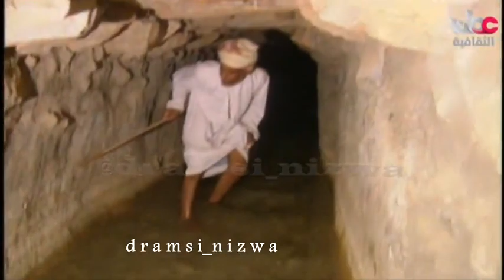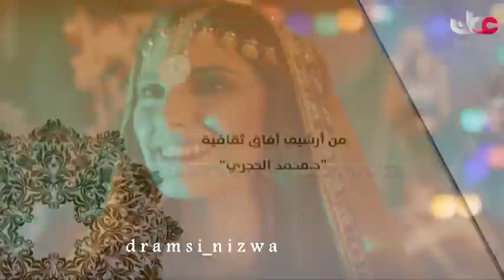نظـام الافلاج في سلطنة عُمان